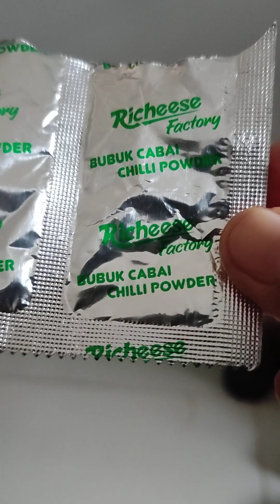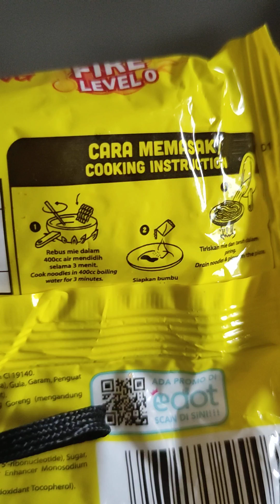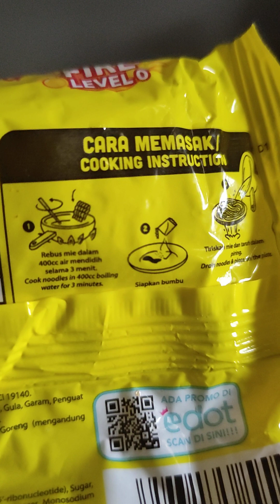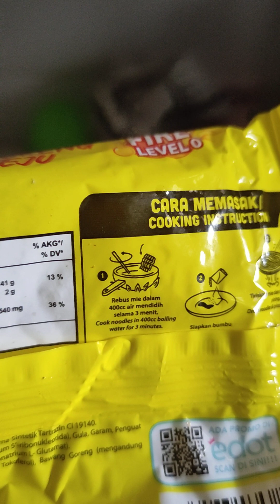Mie Richeese, mie rasa keju nya enak banget